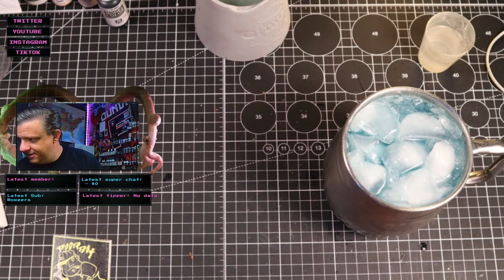Precious Juggalos The Sweetest Sting! Live Painting and Chill with Shovel!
Spend a little time relaxing with the Bob Ross of Juggalo figurine painting! Watch me paint. Chat with me. Chat with my friends. Hang out. Take a nap. Whatever! Just hop into the stream and leave your worries behind for a bit. You'll laugh. You'll cry. You'll learn. Or... Whatever!